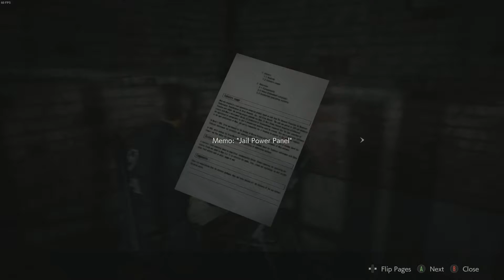Resident 2 Remake/Remaster part 4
We back to a new resident evil 2 gameplay